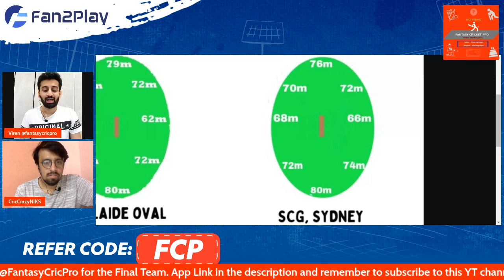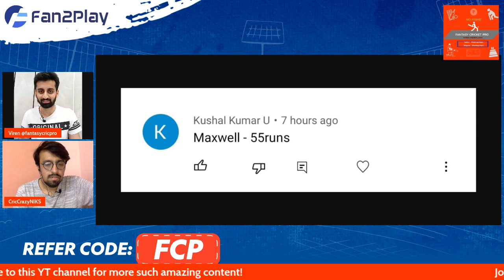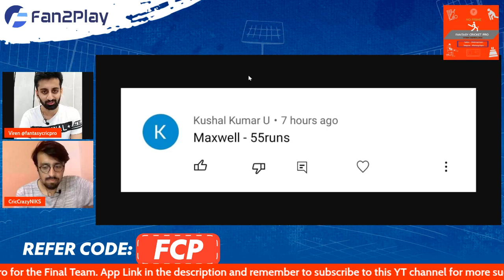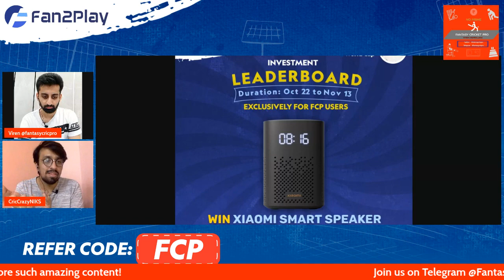ENG vs SL Predictions | SL vs ENG Fantasy Team | Sri Lanka vs England Fantasy Team T20 WC 2022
Code - FCP